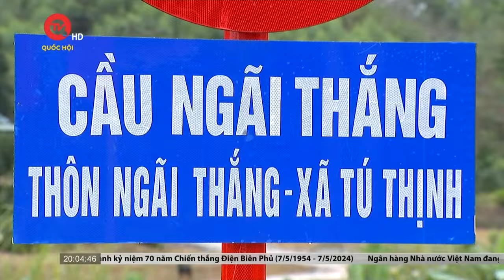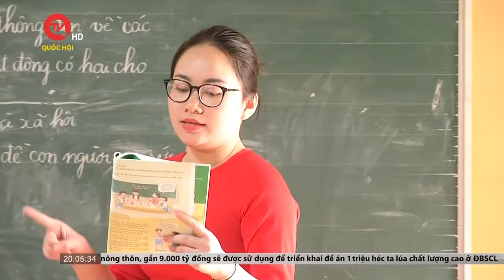Khi nghị quyết bắt nguồn từ cuộc sống | Truyền hình Quốc hội Việt Nam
Truyền hình Quốc hội Việt Nam | 6.377 là tổng số Nghị quyết được Hội đồng nhân dân các tỉnh, thành phố trong cả nước ban hành trong năm 2023. Không chỉ hợp “ý Đảng, lòng dân”, những quyết sách này còn “nối mạch” niềm tin của cử tri với cơ quan dân cử địa phương, từng bước gỡ nút thắt,  tạo tiền đề cho sự phát triển kinh tế - xã hội bền vững, đảm bảo quốc phòng an ninh, xây dựng hệ thống chính trị, giải quyết những vấn đề khó khăn, vướng mắc cấp bách của địa phương.